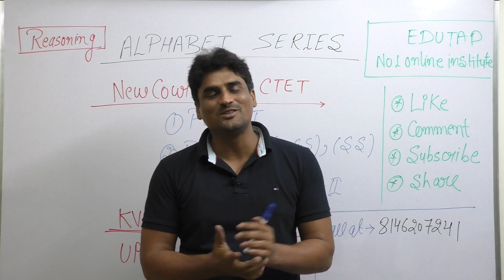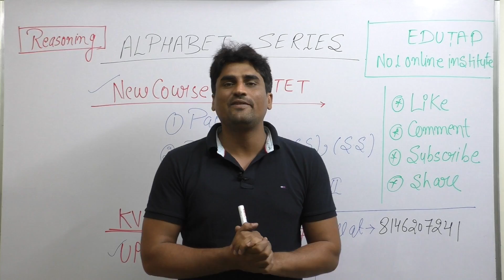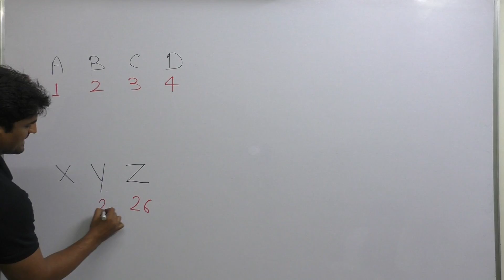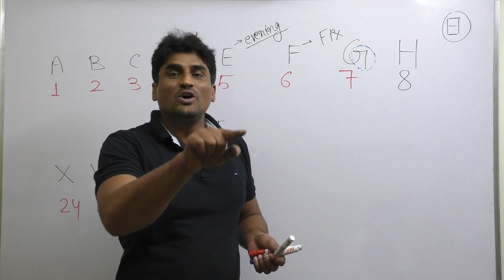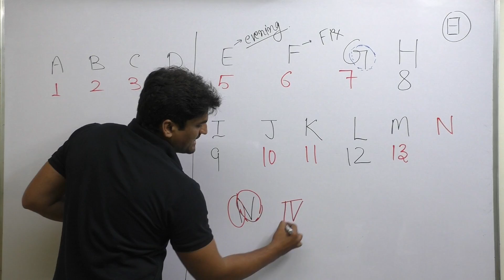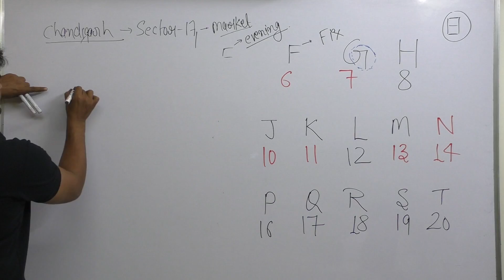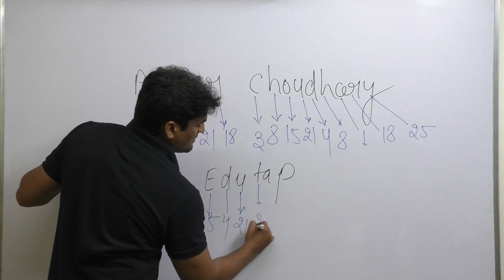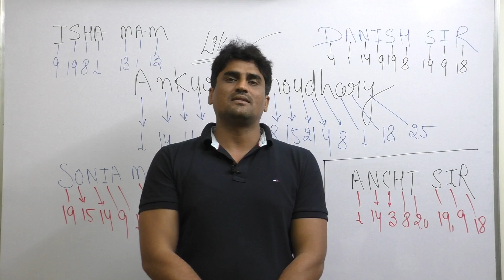Alphabet Series|Reasoning Content|KVS|UPTET|NVS|DSSSB|CTET|2019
In this video we shall be discussing – Alphabet Series|KVS|UPTET|NVS|DSSSB|CTET|2019

KVS Course – To be Launched soon

Maths Content for KVS|NVS|DSSSB|Other Teaching exams

Strategy|Exam Pattern|Analysis for KVS|NVS|DSSSB|Other Teachning exams

Computer Knowledge for KVS|NVS|DSSSB|Other Teaching exams

CDP for KVS|NVS|DSSSB|Other Teaching exams

Reasoning Content for KVS|NVS|DSSSB|Other Teaching exams

General Science for KVS|NVS|DSSSB|Other Teaching exams

General Awareness for KVS|NVS|DSSSB|Other Teaching exams

English Content for KVS|NVS|DSSSB|Other Teaching exams

Hindi Content for KVS|NVS|DSSSB|Other Teaching exams